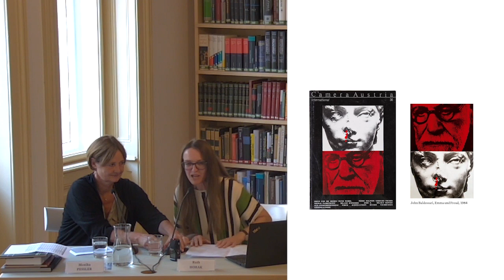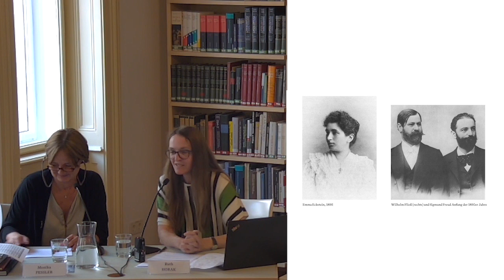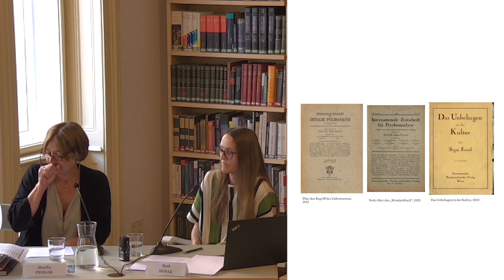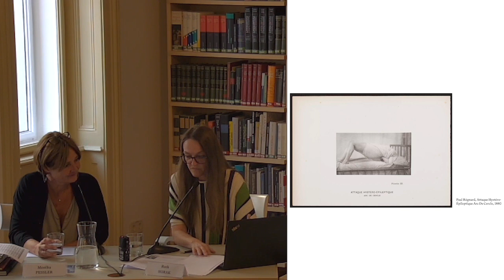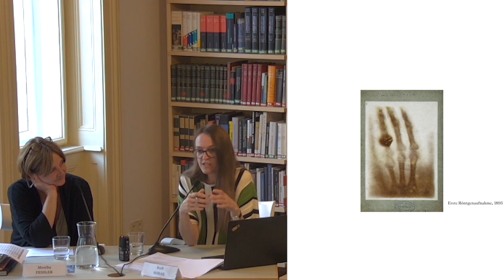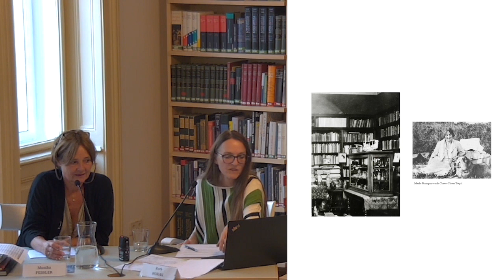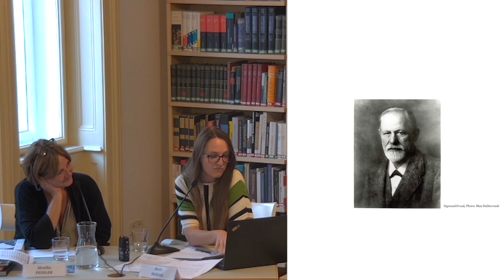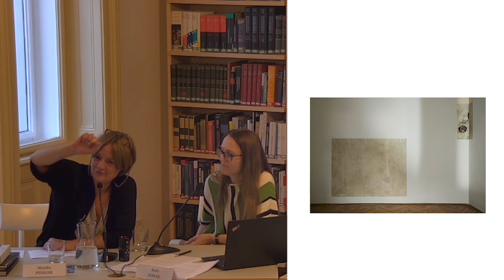Sigmund Freud und die Fotografie. Monika Pessler und Ruth Horak im Gespräch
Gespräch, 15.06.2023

Eine Annäherung an Sigmund Freud und die Fotografie: über *Edmund Engelman,* der im Mai 1938 – unmittelbar bevor Freud nach London floh – Wohnung und Ordination in der Berggasse 19 fotografierte, sowie über *Hertha Hurnaus,* die in ihren Fotoarbeiten von 2020 die Atmosphäre am Ursprungsort der Psychoanalyse festhielt, als nur Licht und Schatten die renovierten Räumlichkeiten bewohnten; außerdem über *Max Halberstadt* (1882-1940), den exklusiven Fotografen und späteren Schwiegersohn Freuds, von dem die berühmten Porträts des Psychoanalytikers stammen und über den Text Freud und die Medien, den *Peter Weibel* 1991 in der Camera Austria #36 veröffentlichte.

*Ruth Horak* ist Kuratorin und Autorin mit den Schwerpunkten konzeptuelle Fotografie, Fototheorie und Medienreflexivität. Ihre Projekte handeln von den Eigenschaften der Fotografie, dem Potenzial des Mediums abseits seiner Nachrichtenfunktion und den Entwicklungen der bildgebenden Verfahren, denn: Während alle fotografieren, können sich manche mit der Fotografie beschäftigen. Sie konzipiert Ausstellungen (FOTOTECHNIKA im Fotohof Salzburg, 2023) und Bücher (Fotografie als Motiv, 2021) und hat zahlreiche Essays über Künstlerïnnen und die Fotografie veröffentlicht, etwa Über das Analoge im Allgemeinen und die Fotografie im Besonderen (c/o Berlin), Die Trikolore der digitalen Welt (Günther Selichar), Das Negativ ist im Bild (Bild und Negativität) oder Der Bildschirm ist nie leer (Eikon/Elias Wessel).

*Monika Pessler* studierte Kunstgeschichte, absolvierte eine Ausbildung zur Museums- und Ausstellungskuratorin am Institut für Kulturwissenschaften an der Donauuniversität Krems. 2014 erfolgte der Abschluss des Masterstudiums in Organisationsentwicklung am IFF, Alpen Adria Universität Kärnten. Sie war als Kuratorin am heutigen Museum Moderner Kunst Kärnten beschäftigt, dem zeitgenössischen Kunstfestival »steirischer herbst« und leitete von 2003 bis 2013 die Österreichische Friedrich und Lillian Kiesler Privatstiftung. Seit 2014 ist sie die Direktorin des Sigmund Freud Museums in Wien. Umfassende Ausstellungtätigkeit, Vorträge und Publikationen zur zeitgenössischen Kunstproduktion, Architektur, Museumsorganisation und -entwicklung.

Eine Veranstaltung im Rahmen der FOTO WIEN 2023

Cover:
Courtesy Sprüth Magers